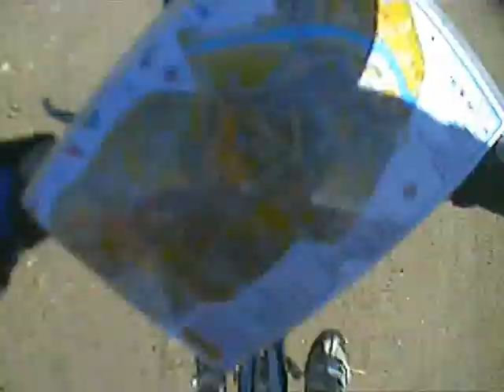MTBO World Championships 2010 - Sprint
Head cam footage of the MTBO World Championships 2010 - Sprint event in Chaves - northern Portugal by GBR rider Mark Stodgell